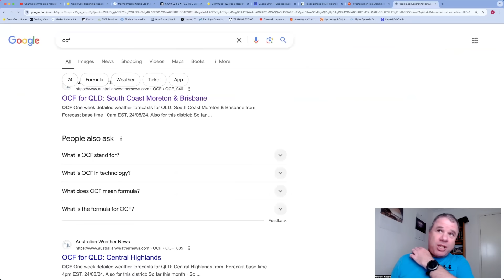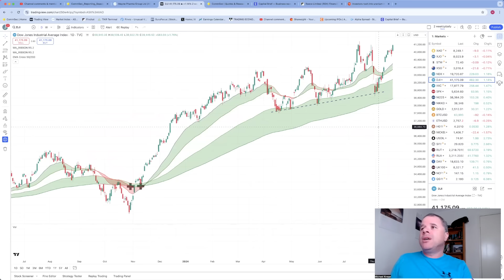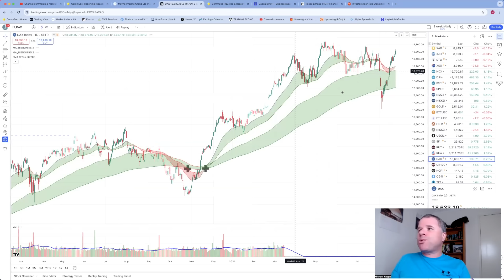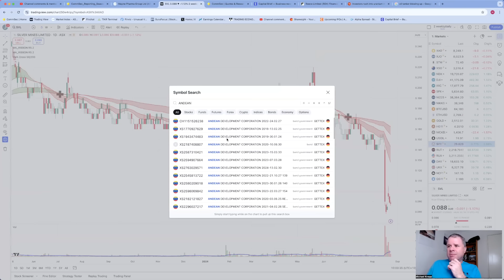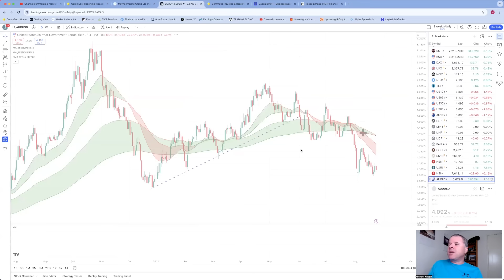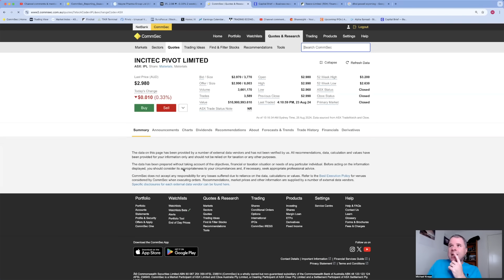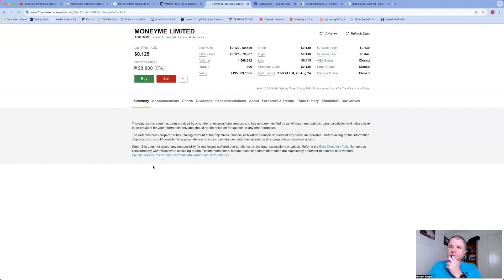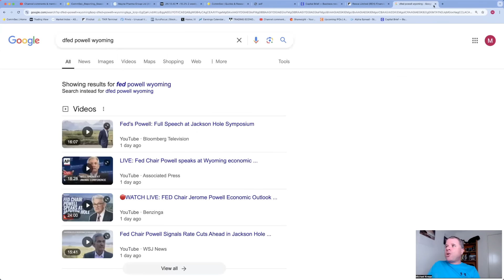Technical Update | Uranium about to HEAT UP, plus Many Breakout Stocks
00:00 Intro plus Weather Talk
04:00 ASX Indicies - XJO, XSO
08:17 USA Indicies - Nasdaq, DJI, Russell2000
13:20 International Indices - Nikkei, DAX, FTSE, Hang Seng plus Alibaba
17:28 Gold plus Heaps of ASX Goldies
19:50 Copper
20:40 Oil plus Oil Tanker Explosion and STO, WDS
22:37 Silver plus ADT, SVL, ASL
23:44 Coal plus YAL, WHC, NHC
24:20 Natural Gas, Tin , Palladium
24:43 Iron Ore plus BHP, RIO, FMG, MGX, GRR, FEX
26:46 Uranium plus Good News for ASX Uranium
28:38 Bitcoin & Ethereum
30:04 Bonds and Currency
32:37 ASX Breakouts I - TCL, TLS, AHX, PFG, HVN, UNI, CLW, CHC
35:26 ASX Breakouts II - SSM, IPH, HPG, MAH, SVW
38:34 ASX Breakouts III - IPL, ORA, CDA, WTC,
41:13 ASX Breakouts IV - HLS, ACL, SHL, EDV, FID, HUM
44:25 ASX Breakouts V - MAF, SVR, JDO,
47:08 ASX Breakouts VI - MME
50:22 ASX Breakouts VII - BXB, CWP, SRV, DTL, NXL, INA
53:35 ASX Breakout that FAILED - JIN